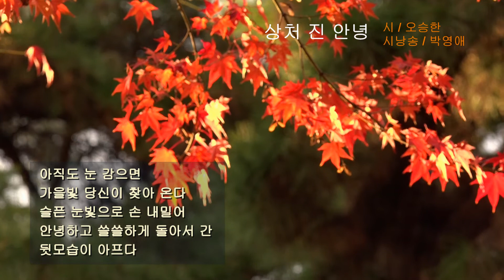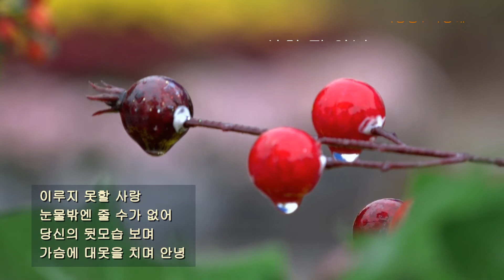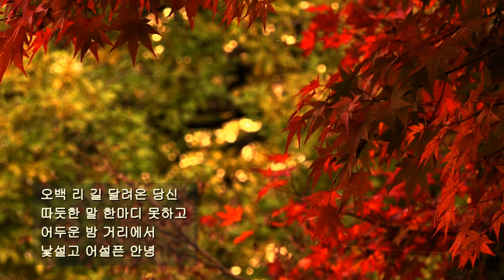오승한 / 상처 진 안녕 / 시낭송 / 박영애 (낭송시 선정)